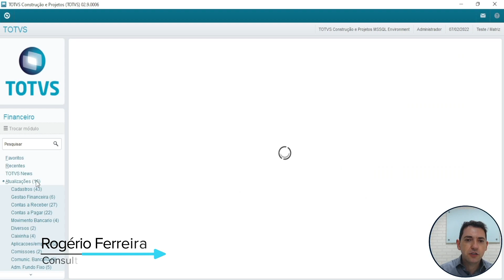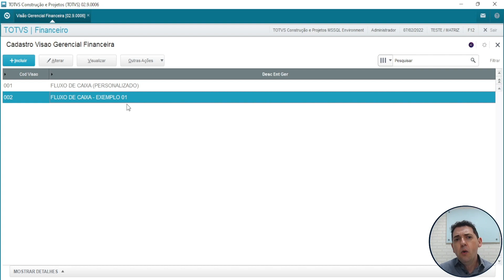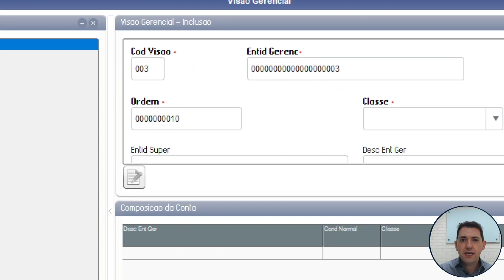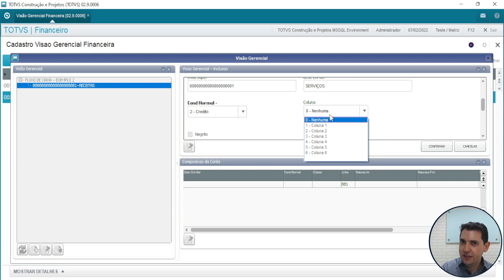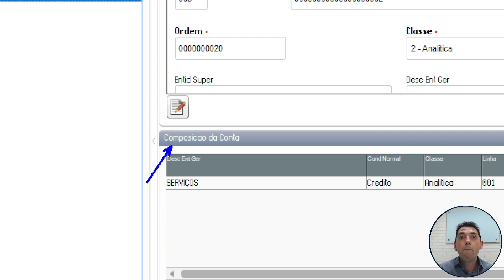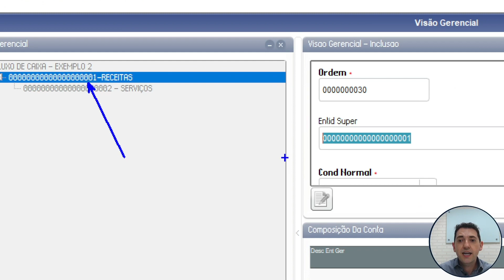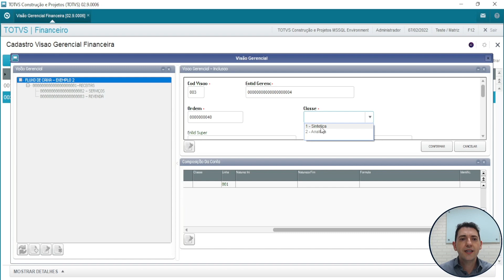Visão Gerencial Financeira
Você já ouviu falar da rotina visão gerencial financeira, do módulo financeiro do sistema de ERP TOTVS Protheus? ou não sabe como utilizá-la?

Então, hoje eu vou te mostrar uma parte da nossa aula do treinamento financeiro, que acabou de ser regravada na versão 12.1.33 harpia sobre esse assunto.

Fique ligado até o final pois a nossa aula está sensacional

Falta de grana não é uma desculpa para você conhecer mais sobre os softwares TOTVS Protheus 12, RM, Power BI e Excel. Desejamos que assim como nossos alunos e inscritos do canal aprenderam e entenderam essas ferramentas, você também consiga desenvolver esse conhecimento.
Power BI é uma marca registrada pertencente a Microsoft
Protheus, TOTVS, Microsiga e RM são marcas registradas pertencentes a TOTVS S/A.
A RFB Sistemas é uma consultoria independente da Microsoft e da TOTVS, e não possui qualquer relação comercial ou de parceria com a Microsoft e com a TOTVS.
Os conteúdos do vídeo não expressam a opinião da Microsoft e da TOTVS, e foi criado exclusivamente para fins didáticos.